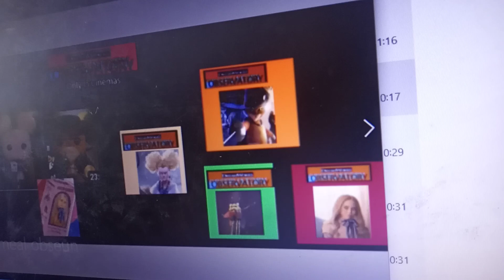Happy Meal palascina observatory